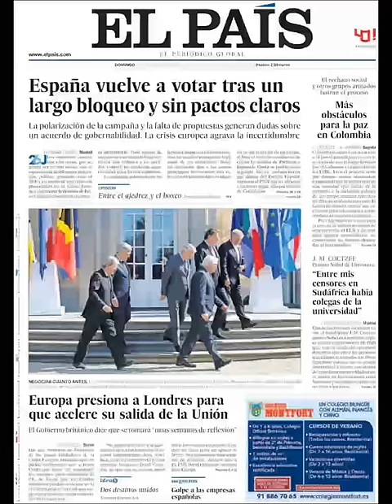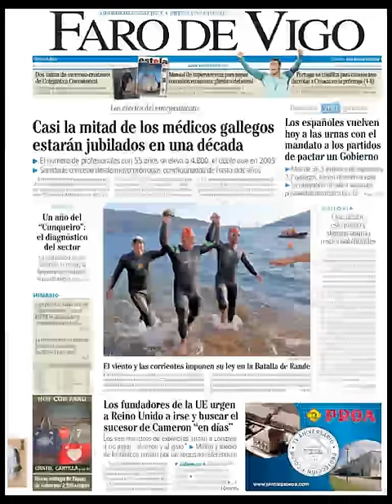Noticias Domingo 26 Junio 2016 Principales Titulares Portadas Diarios Periódicos España Spain